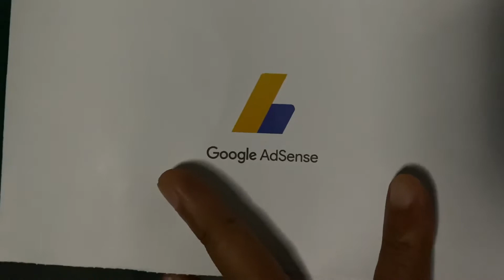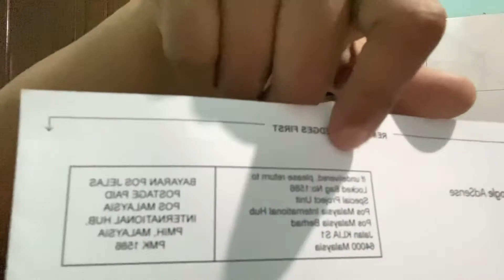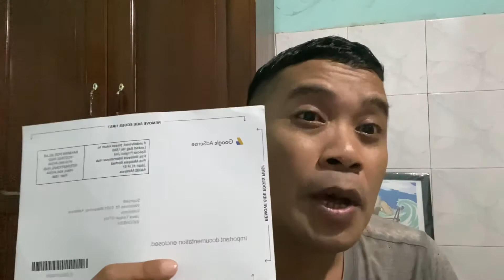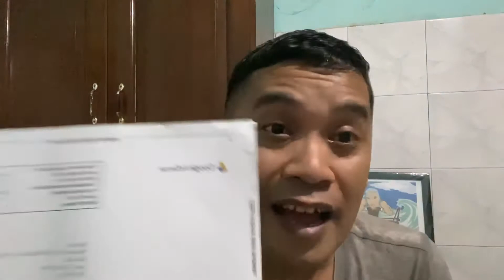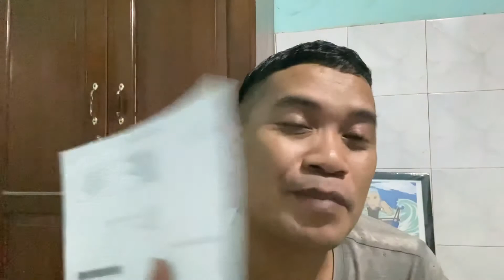Review Surat Pin Google AdSense || Akhirnya datang juga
Hai, temen-temen….

Di video kali ini saya Rama Supriyadi mengucapkan banyak terima kasih kepada temen-temen semua. Sehingga saya dapat surat Pin dari Google AdSense.

Tetap dukung Channel Rama Supriyadi sehingga kami semangat untuk bikin konten-konten selanjutnya.

Terima Kasih